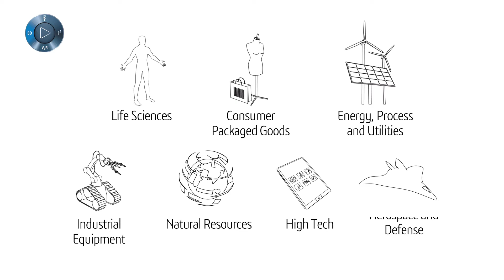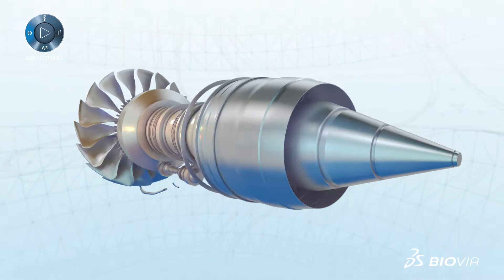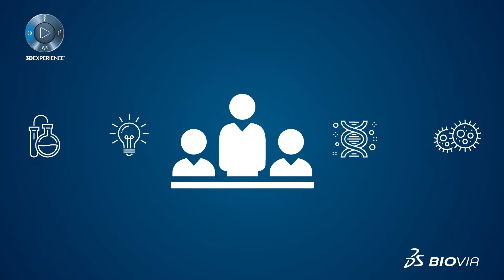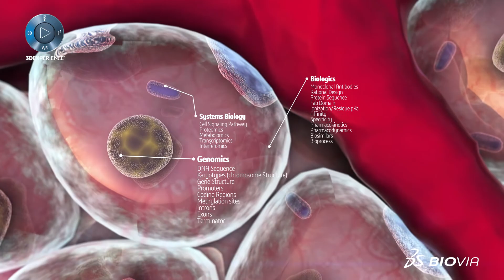[Archive] BIOVIA is Science for Scientists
BIOVIA solutions create an unmatched scientific management environment that can help science-based organizations create and connect biological, chemical and material innovations to improve the way we live.

The industry-leading BIOVIA portfolio is focused on integrating the diversity of science, experimental processes and information requirements end-to-end across research, development, QA/QC and manufacturing. Capabilities over the areas of Scientific Informatics, Molecular Modeling/Simulation, Data Science, Laboratory Informatics, Formulation Design, BioPharma Quality & Compliance and Manufacturing Analytics.

BIOVIA is committed to enhancing and speeding innovation, increasing productivity, improving quality and compliance, reducing costs and accelerating product development for customers in multiple industries.